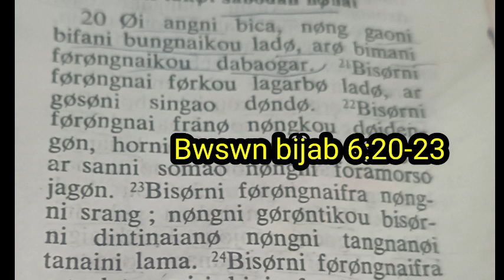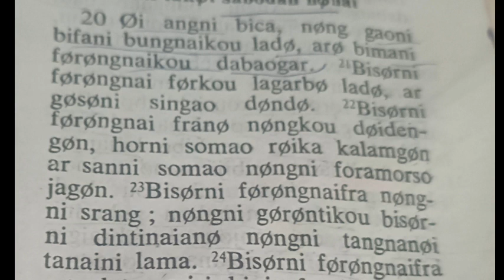###Bwswn lagra jadw lwgwfwr ###